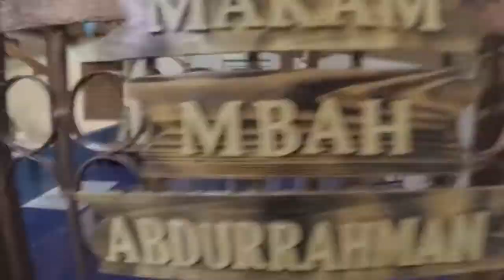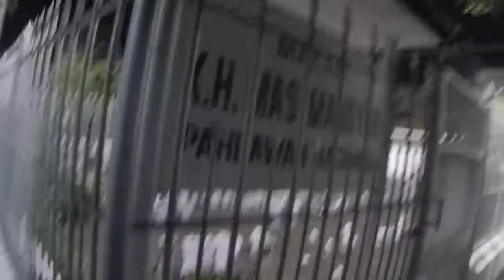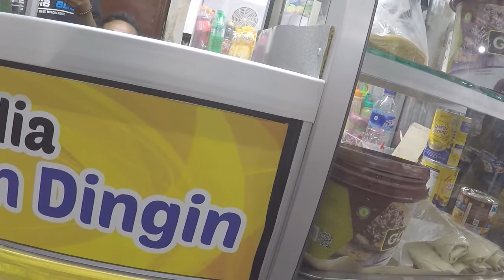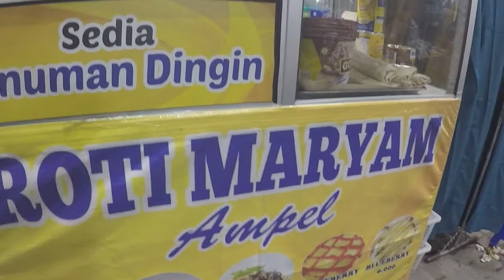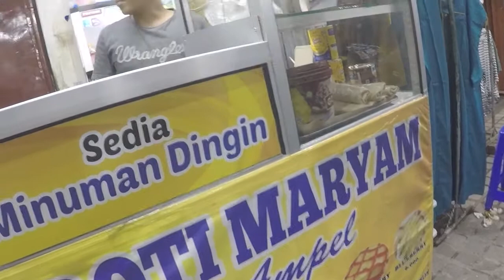Makam Sunan Ampel, Ramai 28 September 2020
kalianlah yang membuat saya akan mampu untuk terus berkarya membuat video-video baru di Youtube. Dan selalu ingat "SHARE" video ini ya.. Share/bagikan video ini ke teman2mu !! saya tunggu masukan kritik dan saran yang membangun buat channel saya 👇 Klik